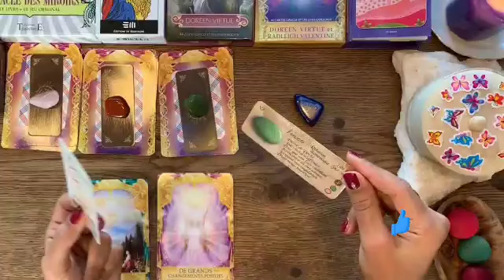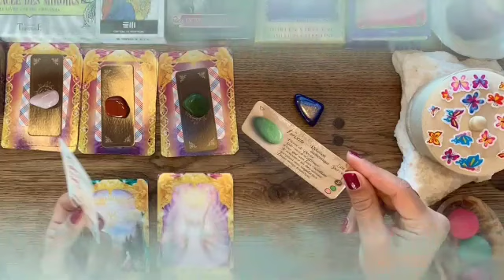برج الأسد ♌ من 28 إلى 8 أكتوبر 2023 ⧸⧸ بالله عليكم إحذرو🙏كلام مهم جدا لازم تسمعه يا أسد👌